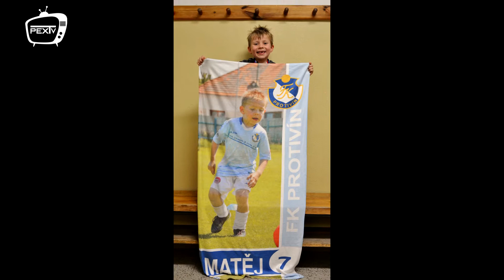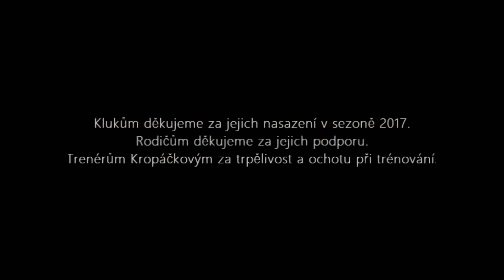FK Protivín ml. př. - dokopná 10.11.2017